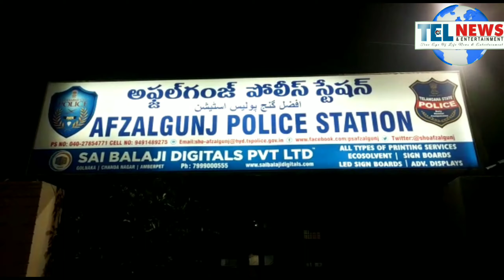BREAKING NEWS AIMIM DABEERPURA CORPORATER ALAMDAR WALAJAHI KE CAR PER HUMLA KIYA GAYA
BREAKING NEWS NAZREEN
AFZAL GUNJ POLICE STATION HUDUD KE TEHAT

AIMIM DABEERPURA CORPORATER JANAB  ALAMDAR WALAJAHI SAHAB KE CAR PER HUMLA KIYA GAYA

HUMLA WAR KA NAAM AMAR SING 34 CHAUTIS SALA BATAYA JARAHA HAI NANDEGH SE TALUQ RAKHNE WALA HAI ...AMAR SING NE TALWAR SE AIMIM DABEERPURA CORPORATER JANAB  ALAMDAR WALAJAHI SAHAB  PER HUMLA KRNE KI KOSHISH KIYE

ISS DAURAN MAUJUDA LOGO PER BHI HUMLA KIYA GAYA .. AUR 3 CAR DAMAGE HUWI

ISS HUMLE MAI  MEHDI HUSSAIN SHAHRIYAR WALAJAYI AUR GAZI HUSSAIN PER BHI HUMLA KIYA GAYA . CHADERGHAT BRIDGE KE KHAREB .. VICTORIA PLAY GROUND KE RUBARU YEH HUMLA PESH AYA ..

ISS HUMLE MAI GAZI HUSSAIN SHAHDEED ZAKHMI HUWE HAI ..AMAR SINGH NE UNPER TALWAR SE HUMLA KIYA .. JISEY KHANDA UNKA SHADEES ZAKHMI HOGAYA

MEDIA SE BAAT KRTEY HUWE AFZAL GUNJ POLICE STATION HUDUD KE C.I RAVINDER REDDY

NE KAHA KE AMAR SINGH PER 307 IPC KE TEHAT CASE DARJ KIYA GAYA HAI ... AUR USEY HIRASAT MAI BHI LELIYA GAYA HAI, .. AMAR SINGH KE PAAS SE TALWAR BHI ZAPT KRLI GAYI HAI